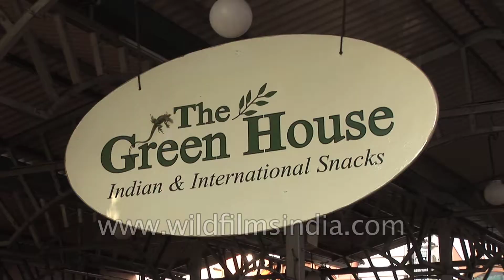The House of Mangaldas Girdhardas hotel in Ahmedabad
View of The House of Mangaldas Girdhardas hotel from outside. One can also view The Green House, courtyard cafe inside the boutique hotel.

‘The House of MG’ is a boutique heritage hotel in Ahmedabad. This stately property, built in 1924 as a home for a wealthy textile magnate, has been tastefully restored to retain its old-world charm but with all the amenities and comforts of a world-class business hotel. The Lonely Planet Guide and the Rough Guide recommend this luxury hotel highly and the discerning British travel guide 'Sawday's - Places to Stay in India' has singled out this design hotel as the only leading hotel worth a mention in its Ahmedabad hotels section. There is no bathtub in rooms and lift access is only to two rooms.

It has just fourteen rooms and suites, one service apartment, two acclaimed restaurants, a conference lounge, an indoor swimming pool and a health club. There is also an in-house design studio and gift shop that carries specially designed and hand-made items by master-craftsmen of Ahmedabad and vicinity.

‘Agashiye’, its terrace eatery, is an award winning Gujarati thali restaurant that serves the finest Gujarati cuisine in the traditional fine-dining style. ‘The Green House’, its courtyard café, is another popular eatery that serves ala carte options from Gujarat, Rajasthan and South India including seasonal fresh juices, hand-churned ice-creams and freshly brewed coffees and teas. The Green House restaurant is vegetarian and eggs are served only during breakfast in the restaurant.

The Hotel has ‘Agashiye Lounge & Garden’ as it’s laid-back yet efficient conference venue and meeting hall. Its ‘Lotus Pool’ is undoubtedly the most glamorous indoor swimming pool in Ahmedabad with a patio and health club attached.

The House of MG is conveniently located in the city centre. There is ample parking space within the complex with valet parking available. Both the Airport and the Railway Station are within a 7 km distance.